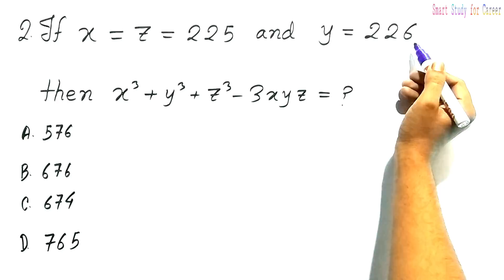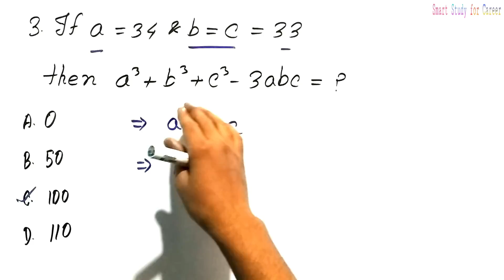ALGEBRA SHORT TRICKS IN HINDI | Algebra tricks for SSC, Bank, Railway, RRB etc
In this video I solved  3 Questions of Algebra with algebra short trics, without formula, without pen or paper, that can help you any competitive exam.